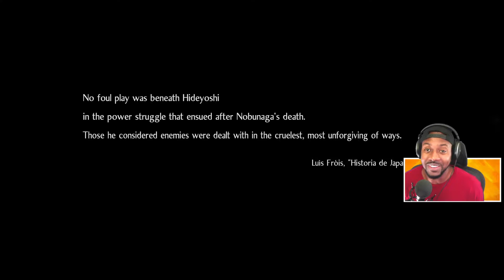Nioh 2 Gameplay ∙ Maeda Toshiie Boss Fight! + Shibata Katsuie First Attempt.. Ep. 17 Sword Build